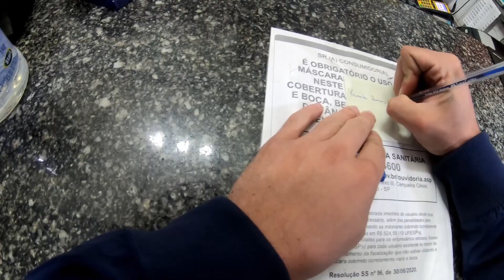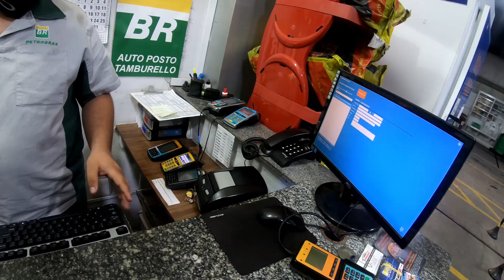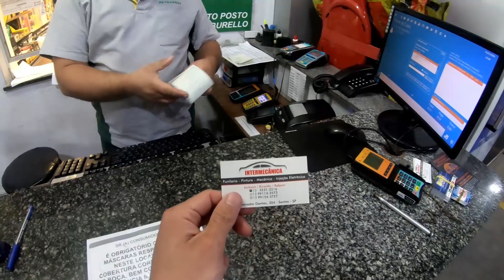FUSCA l estamos no processo para ligar o menino l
Fala familia, como vocês estão? ESPERO QUE MUITO BEM!
Dia extremamente corrido para conseguirmos tudo até ligar o fusca.